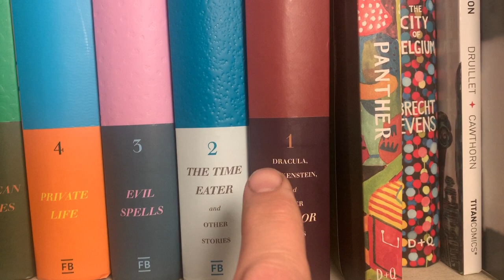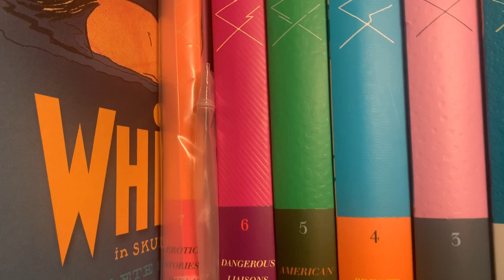Complete Crepax volume 7, Complete disappointment